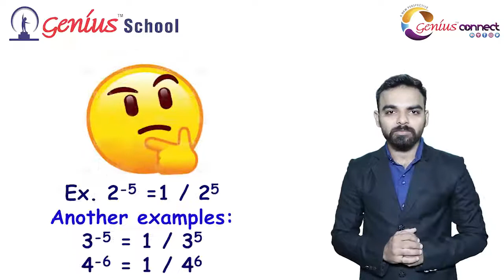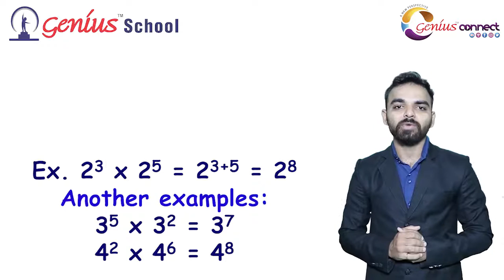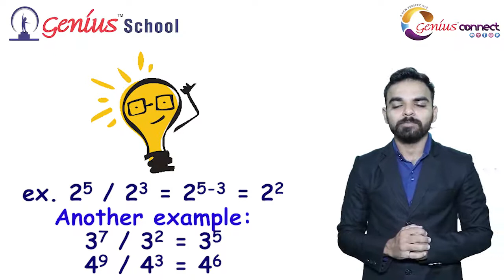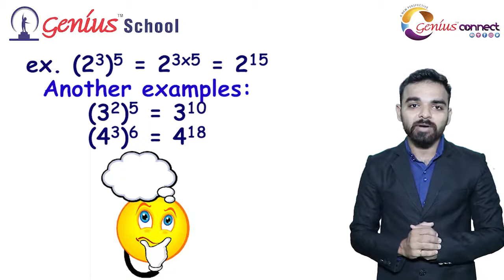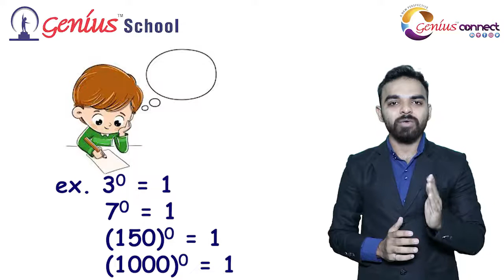Exponents and Powers|Genius School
The topic of Powers and Exponents as explained by Math Educator Mr. Suresh Savlani of Genius School.